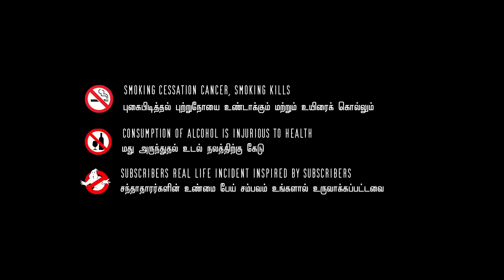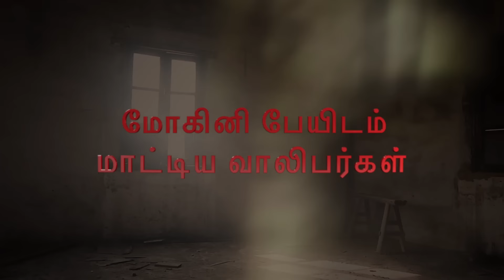கல்லூரி விடுதி ஆண்களும் மோகினி பிசாசும் | Real life ghost Experience | Ghost Story | Back to rewind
In this video, Thiyagarajan speaks about one of our subscribers கல்லூரி விடுதி ஆண்களும் மோகினி பிசாசும் | Real life ghost Experience | Ghost Story | Back to rewind